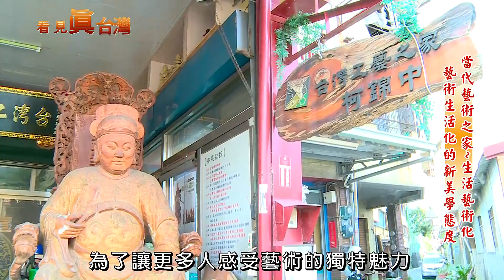105年3月27日年代『看見真台灣』節目專訪聖興西佛國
生活藝術所涵蓋的範圍極廣，包含生活周遭的食、衣、住、行、育、樂等方面。但如何把對藝術的品味融入於生活之中，又是另一門藝術，其中，在彰化縣埔心鄉知名的雕刻工藝師－柯錦中先生，因著當初他懷著一顆感恩的心，進而影響不論是自家人，甚至擴及社會層面，他對藝術的貢獻與感染力，可謂是當仁不讓。
        柯錦中對於藝術的專注與執著，希望由自身帶入家庭，再回饋到社會，讓藝術不再束之高閣，而把藝術當作一種生活方式，就能使藝術無所不在，隨著社會脈動，逐漸生根、發芽。